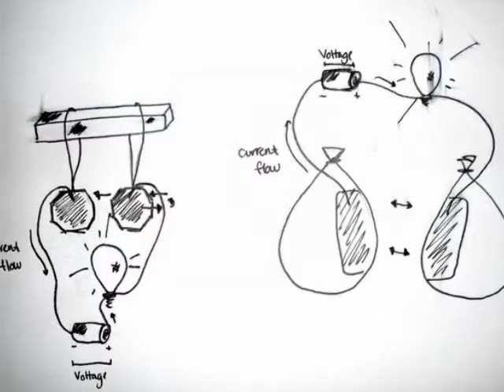Switches by Juhl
The process of creating a new/different type of switch ended with four various, simple (therefore four) switches. The two firs switches were not temporary as the two last was.
The assignment of creating a new type of switch was a part of our course Sensors and Actuators Art & Technology, Aalborg University 2010, - group2; Christina Juhl